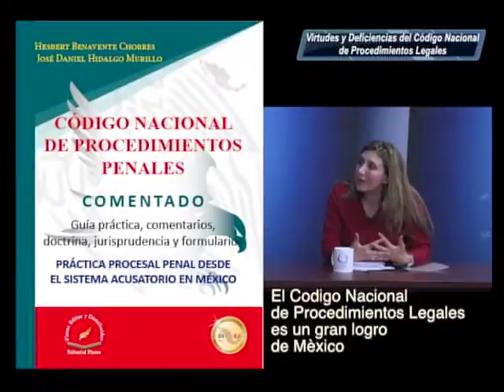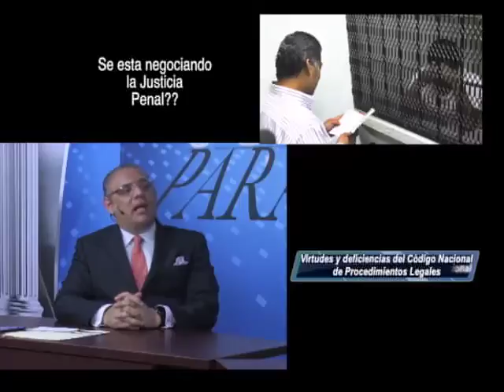Código Nacional de Procedimientos Penales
LAS VIRTUDES Y DEFICIENCIAS DEL CODIGO NACIONAL DE PROCEDIMIENTOS PENALES

El Licenciado Hector Becerra Orefice y un destacado panel de especialistas, nos informan lo que es el Codigo Nacional de Procedimientos Penales, sus virtudes, deficiencias e influencia en la vida social de Mèxico